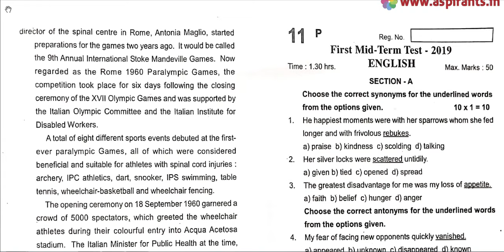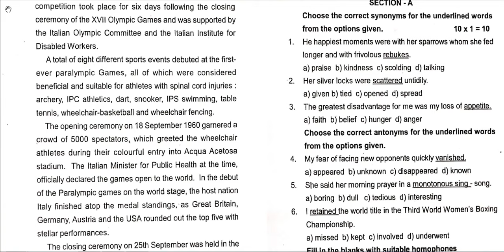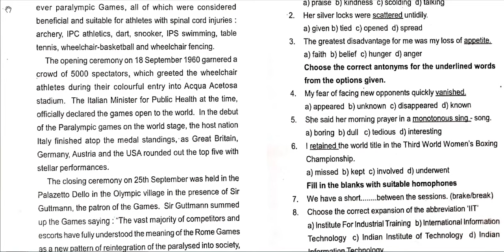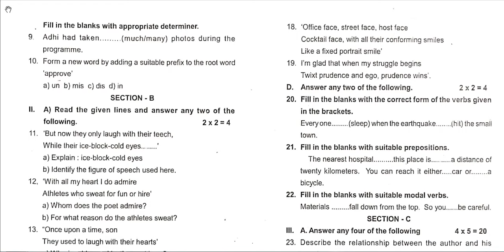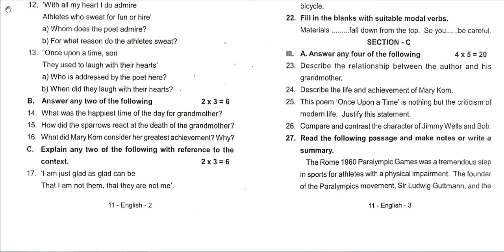11th English First Mid Term Question Paper 2019-20 | Tiruppur District | Team Aspirants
Team Aspirants Provides a clear and special Guidance for all 11th Students. Aspirants Team Provides 11th English First Mid Term Test 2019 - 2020 Question Papers and Answer Keys ( Previous year Question Papers). This time our team has taken a keen effort to provide more study materials in order to help the Students. So we have covered the maximum and we are sure that we will instantly update more study materials for 11th Standard Exams.